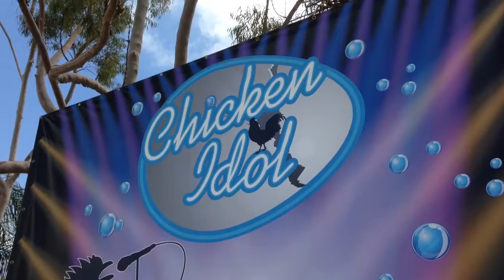BubbleFest at Discovery Cube OC: Look Who's Traveling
Join us as we dive into the excitement of BubbleFest at Discovery Cube OC, where we had the incredible opportunity to go onstage during the bubble show! Watch as we experience giant bubbles, interactive exhibits, and hands-on fun, all while getting an up-close look at the science behind these mesmerizing creations. From dazzling bubble tricks to immersive activities, this is an adventure you don’t want to miss!